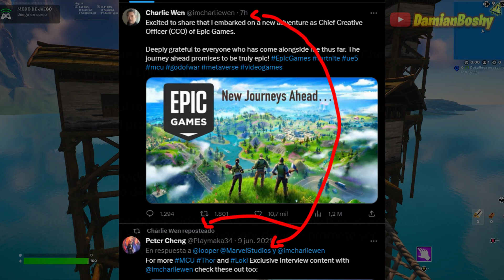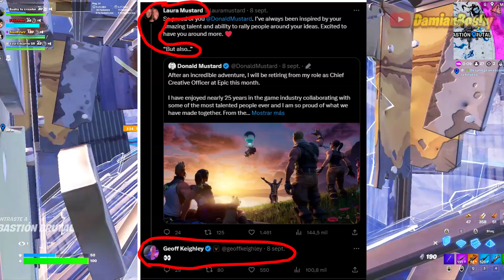¿Fortnite salvado? 🙏 Nuevo CEO creativo de EPIC GAMES y... lo que VA A PASAR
Charlie Wen, el nuevo CEO, parece saber lo que hace. ¿Pero valdra la pena?

🌟 NUEVO PROYECTO: @ASMRFort

🗺️MIS ISLAS DE CREATIVO:
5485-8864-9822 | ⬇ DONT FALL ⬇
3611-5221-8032 | ⚙ GEARS OF WAR - REY DE LA COLINA ⚙
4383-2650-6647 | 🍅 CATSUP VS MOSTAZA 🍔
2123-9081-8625 | 🧊 REINO HIELO VS REINO FUEGO 🔥
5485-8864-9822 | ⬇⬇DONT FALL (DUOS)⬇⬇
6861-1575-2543 | ⚙ GEARS OF WAR - DUELO POR EQUIPOS ⚙
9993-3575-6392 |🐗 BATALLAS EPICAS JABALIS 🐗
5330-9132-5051 | 🎥LABORATORIO DE BATALLA (PARA CREADORES DE CONTENIDO)🔴
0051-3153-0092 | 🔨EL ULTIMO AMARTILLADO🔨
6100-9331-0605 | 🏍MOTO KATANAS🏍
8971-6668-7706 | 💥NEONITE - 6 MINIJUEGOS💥